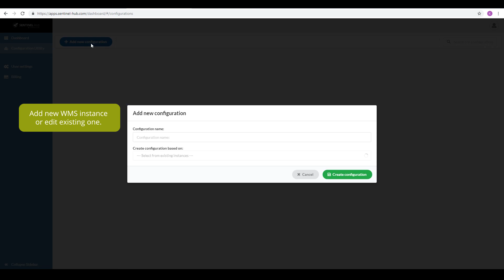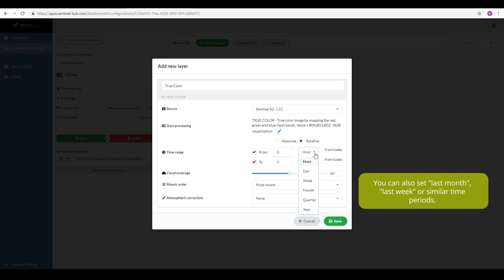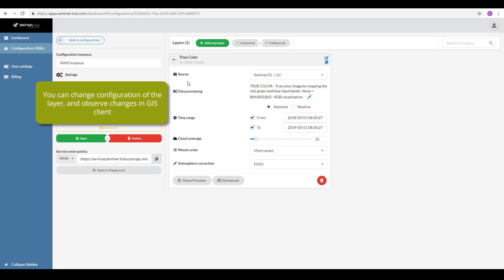Sentinel Hub Configuration Utility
How to get ESA's Sentinel-2 data and other datasources to your application?

Since WMS parameters (for historical lookup, cloud coverage filtering, advanced styles, etc.) are not supported by all GIS clients, we have implemented our own WMS Configuration Utility tool, which allows you to configure WMS instances to your needs.

With our WMS/WMTS service you can avoid all complexities of getting the data. No need to download it from SciHub and no need for large storage volumes and processing power. Simply add a new datasource in your GIS application (ArcGIS, QGIS, OpenLayers, Google Earth, etc.) and start using the data.

Every registered user can add as many unique-named instances as he/she chooses. An instance acts as a separate WMS/WMTS/WFS/WCS service and each can be configured to provide a certain set of layers with different settings.